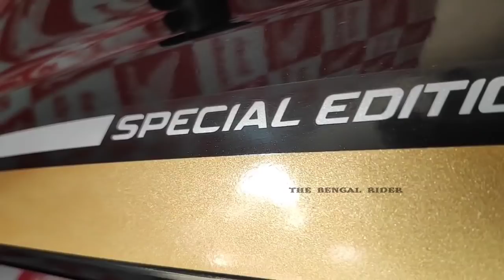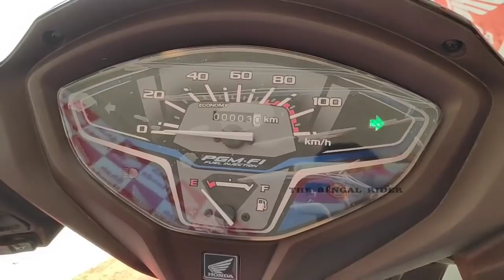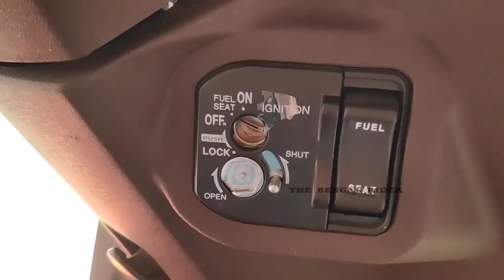Honda Activa 6G 20th Anniversary Edition!! Pearl Nightstar Black! Detailed Walkaround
Honda Activa 6G 20th Anniversary Edition Pearl Nightstar Black Colour 2021!!

Courtesy -Shah Honda
38, Diamond Harbour Road, Near Thakurpukur 3A Bus Stand, Kolkata - 700 063.